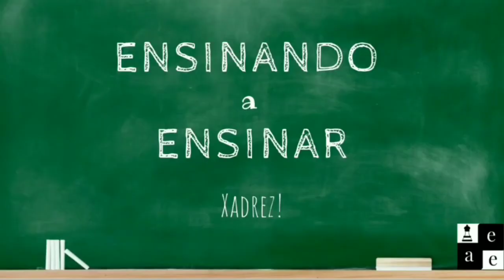Benefícios do XADREZ na TERCEIRA IDADE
E aí, pessoal! No vídeo de hoje, falarei com vocês sobre alguns aspectos que apontam que o xadrez pode beneficiar os idosos. Muito se fala dos benefícios para as crianças, mas será que só elas são influenciadas pela prática? Veremos isso agora!

Foto: @vladsargu